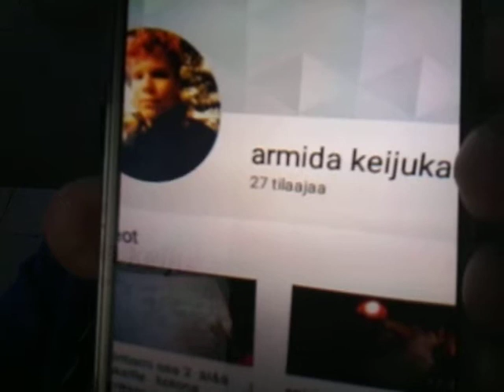Tilaa Miika pelaa kanava jarppi 96 Armida Keijukaisen kanava